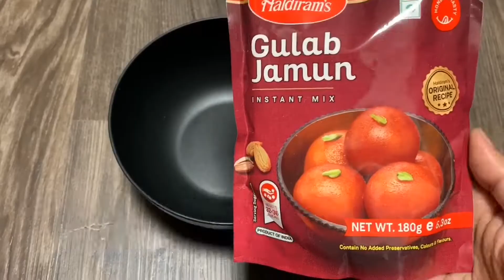Dry gulab jamun | ಡ್ರೈ ಗುಲಾಬ್ ಜಾಮೂನ್ | Quick and easy dry jamun recipe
Something quick and easy to prepare is always Jamun. Here is the recipe of dry Jamun.

Hit like button and do let us know what do you think about our videos.